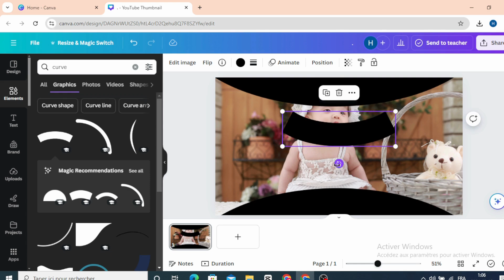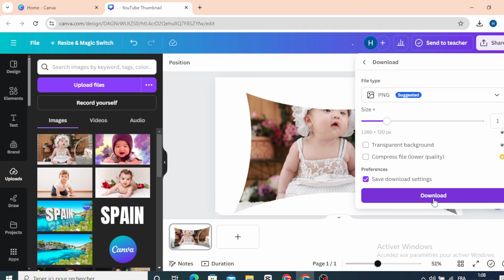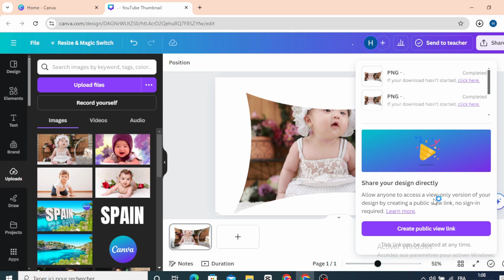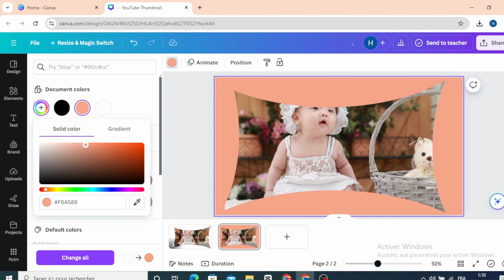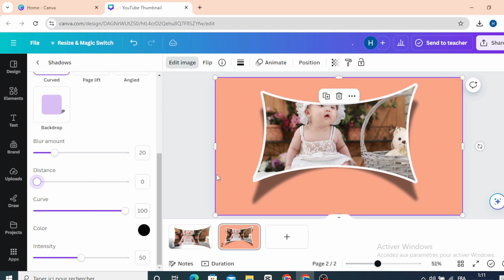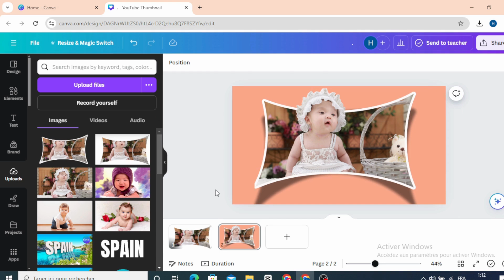Create 3D Pop Up Effect in Canva - Out of Bounds Effect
Learn how to Create a 3D Pop Up Effect in Canva with our easy tutorial! Discover the Out of Bounds Effect technique to make your designs stand out. This video will guide you step-by-step through the process, perfect for enhancing your graphics and presentations. Watch now to add a dynamic touch to your Canva projects!